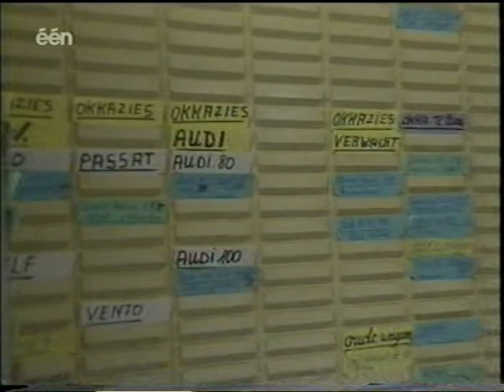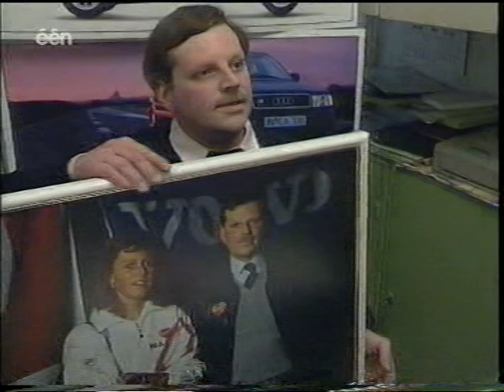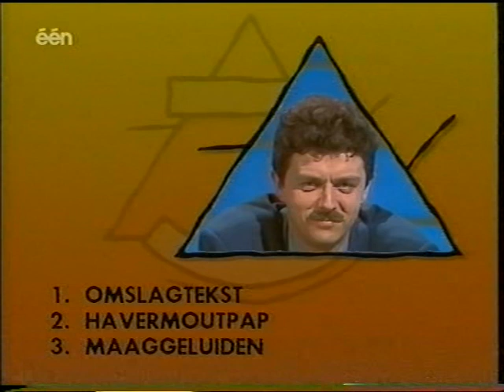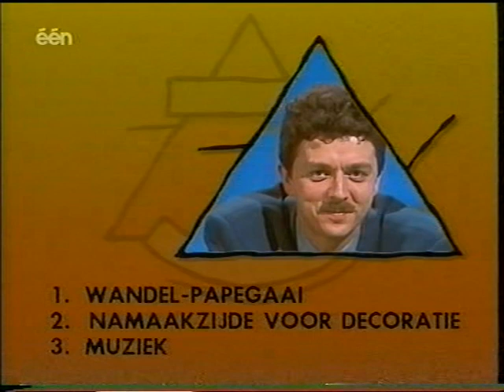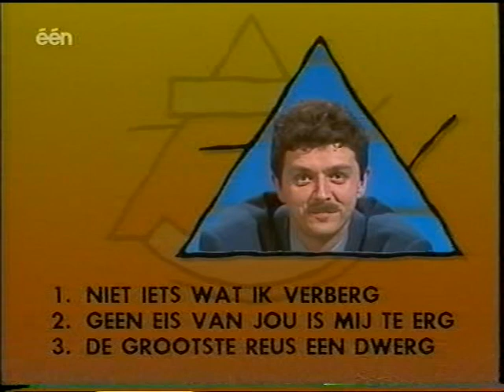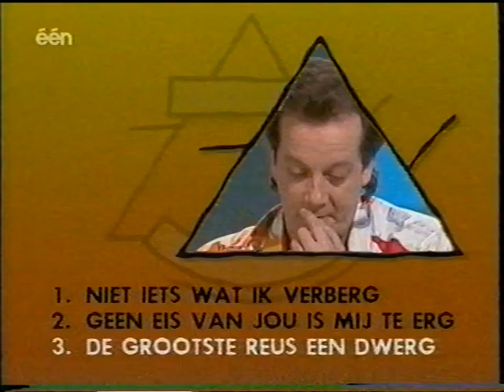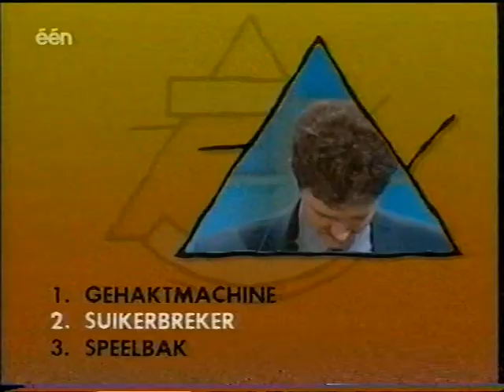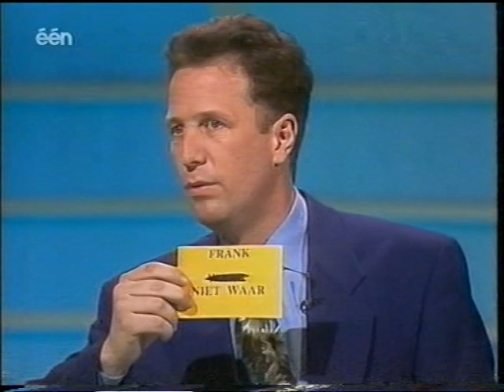De Drie Wijzen (afl. 181) (1993) met Jacques Vermeire, Frank Deboosere & Walter Grootaers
Een volledige aflevering van het spelletje 'De Drie Wijzen' uit 1993, met Kurt Van Eeghem als spelleider en Jacques Vermeire, weerman Frank Deboosere en Walter Grootaers in het panel.

Datum eerste uitzending: dinsdag 25 mei 1993, BRTN TV1
Opname van een heruitzending rond 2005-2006

Bron: VHS